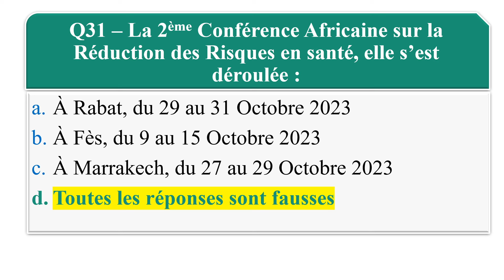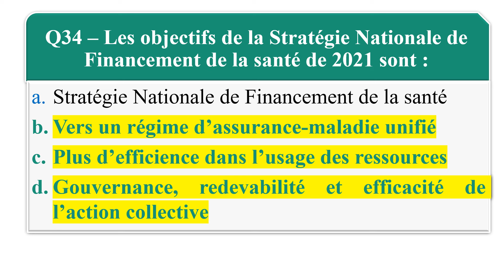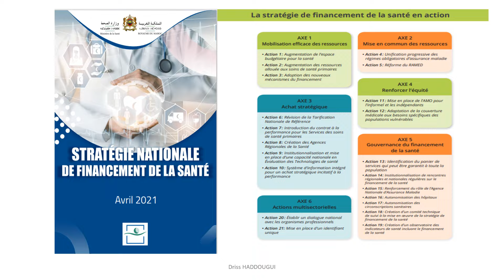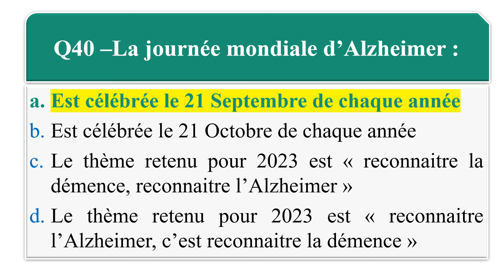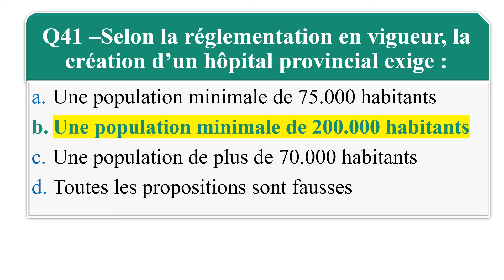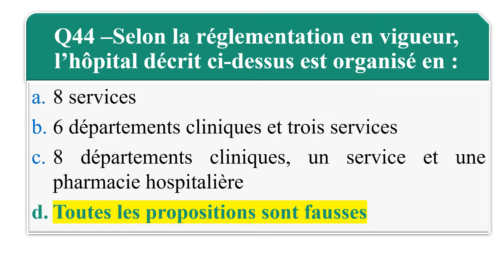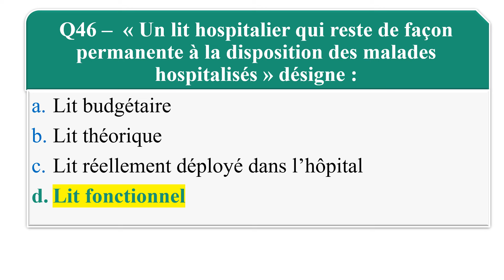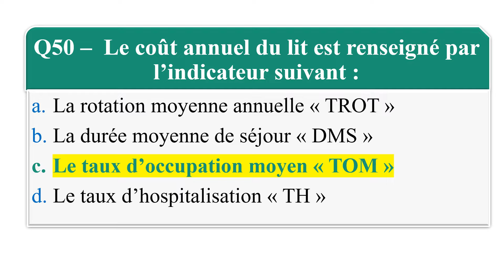Partie 2 Concours d’accès aux ISPITS, cycle master 2023 Management et qualité des services de soins